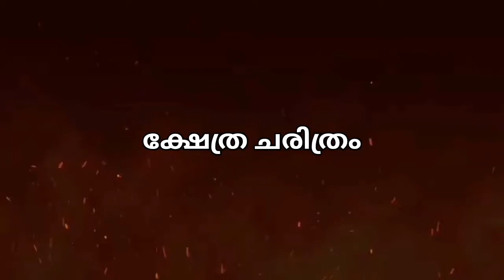ഒരിക്കല്‍ തകര്‍ന്നടിഞ്ഞ ധനുഷ്‌കോടി..നിഗൂഢതകള്‍ ഇനിയും ഇവിടെ ബാക്കിയോ?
Dhanushkodi is an abandoned town at the south-eastern tip of Pamban Island of the state of Tamil Nadu in India. It is south-east of Pamban and is about 24 kilometres (15 mi) west of Talaimannar in Sri Lanka. The town was destroyed during the 1964 Rameswaram cyclone and remains uninhabited in the aftermath. Today only a few vendors and restaurants can be seen at Dhanushkodi during the day along with the ruins of the long destroyed town.

The Dhanushkodi Temple, also popular as Kothandaramaswamy Temple, is believed to be 500-1000 years old. In this shrine, devotees can see the idol of Lord Rama holding his bow or kothandam, and hence it got named as Kothandaramaswamy Temple.

Legend states that it is the place where Vibhishana, demon king Ravana's younger brother, joined hands with Lord Rama to defeat his evil sibling. It is also believed that after killing Ravana, Rama crowned Vibhishana as the next king of Lanka at this place. The story of pattabhishekam or Vibhishana's ascension to the king of Lanka is depicted in the shrine's interior wall paintings. The temple also enshrines statues of other Hindu deities, namely Sita, Lakshman and Hanuman along with Vibhishana.

A less known fact is that Dhanushkodi was almost washed away in the 1964 cyclone. Surprisingly, the temple's building remained intact while its complex was totally destroyed. In fact, it was the only structure to survive this disastrous cyclone in the entire region.